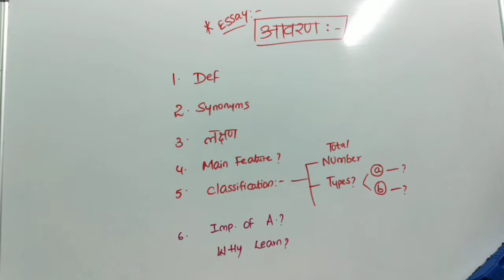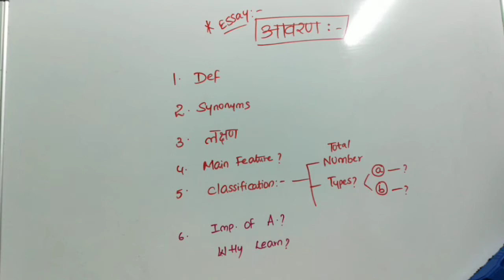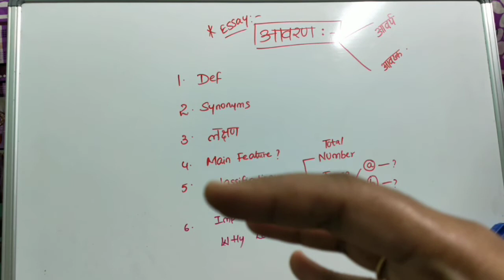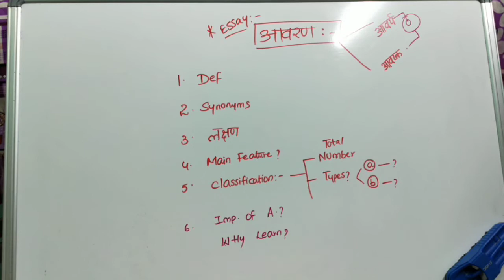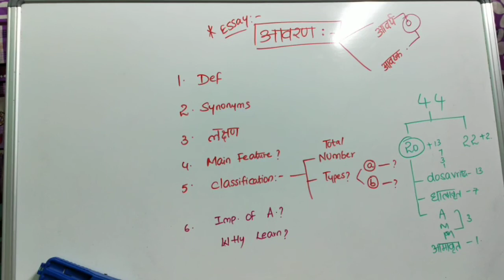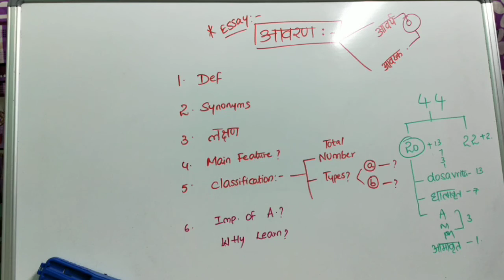AVARANA MADE EASY#KAYACHIKITSA#ROGANIDAN#AYURVEDA#AYURCEDIC#BAMS#DR.SWARNA#